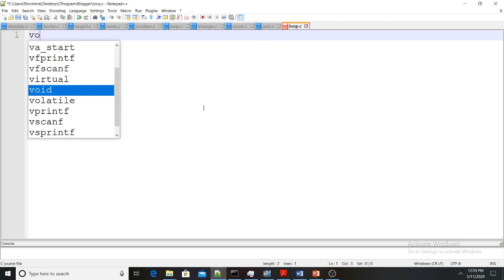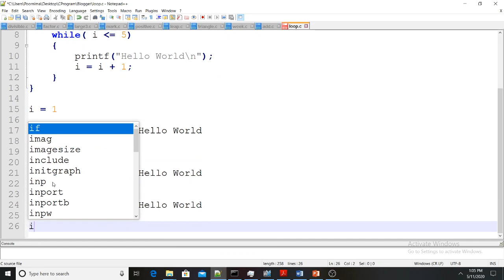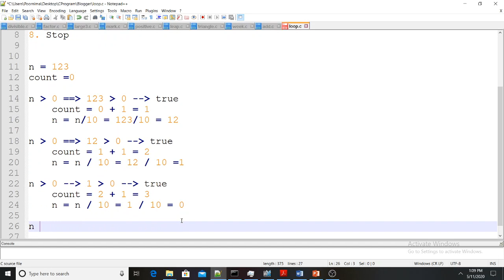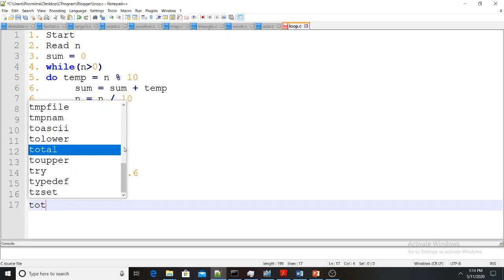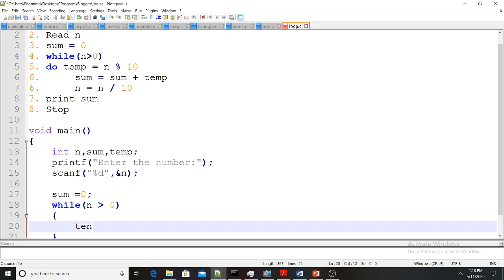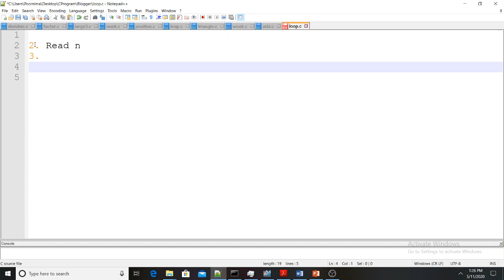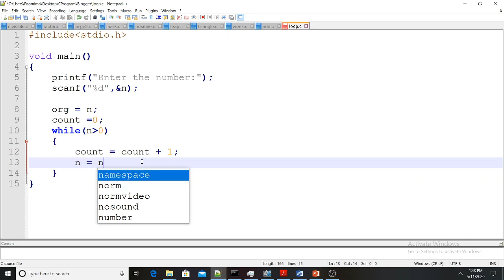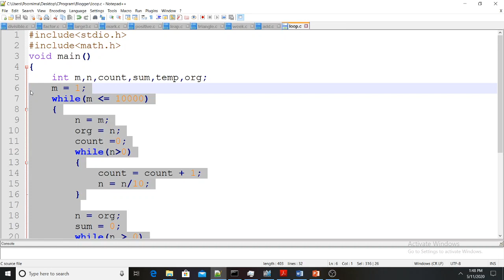Lecture 07 - Loop Statements - while statement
Topics : Loop Statement - while statement

Prerequisites :
1) C compiler installed in the system